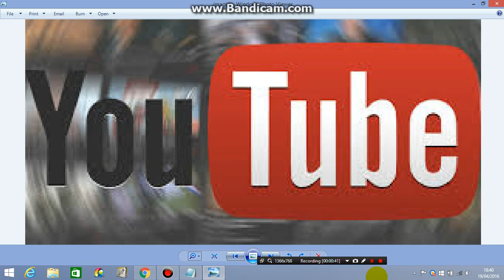Top paying video sharing Website in internet world